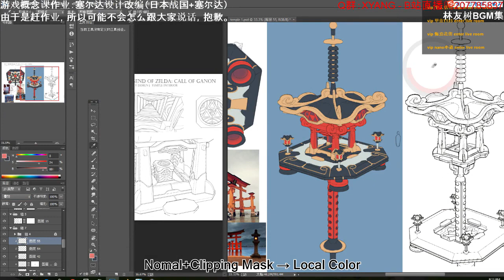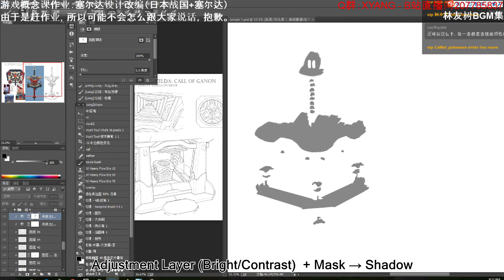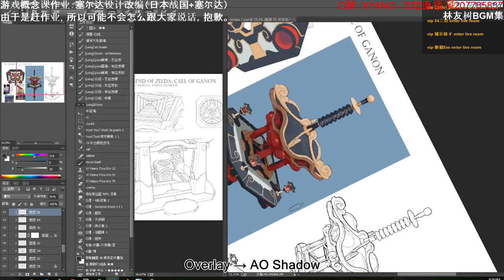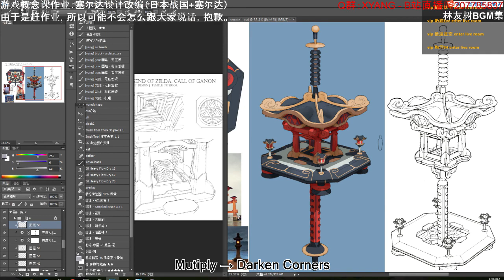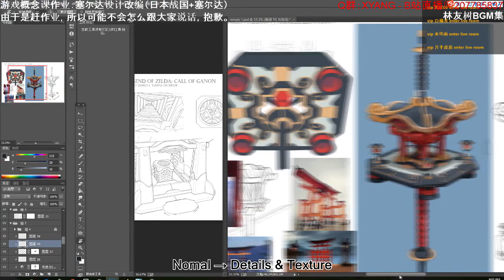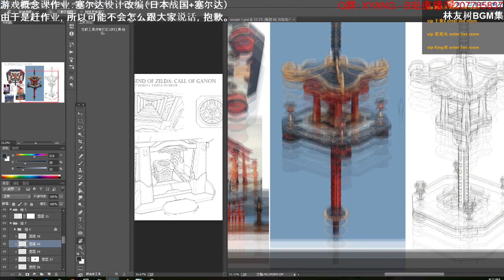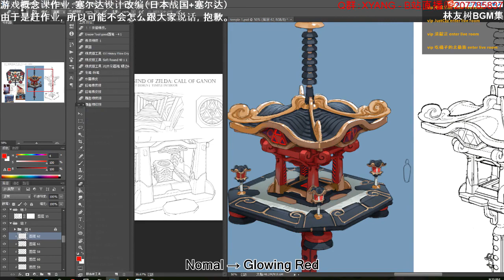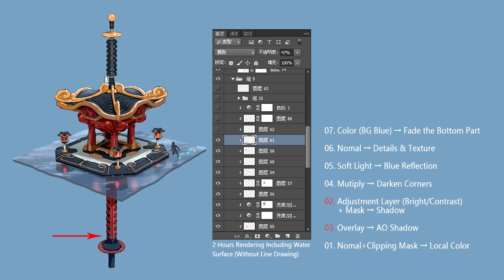[Rendering Steps]A Temple Design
CLASS PROJECT_THE LEGEND OF ZELDA: CALL OF GANON